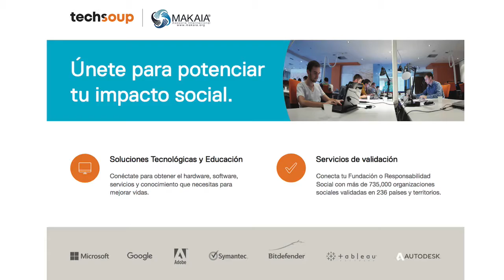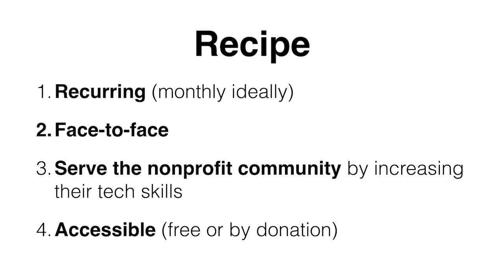NetSquared Latin American Regional Gathering Greeting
A warm welcome to the NetSquared LATAM gathering attendees.
Thanks to Maria Zaghi for hosting and planning.